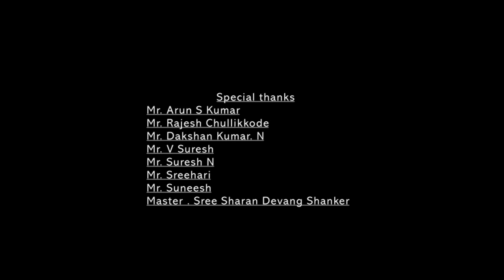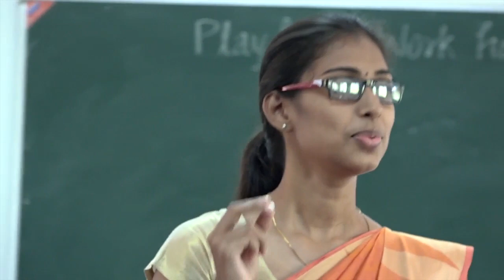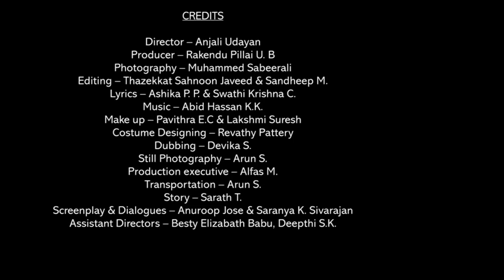Thirinalam (തിരിനാളം) - A video with a Light of Hope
Prepared by the Pharm D. students of Devaki Amma Memorial College of Pharmacy as a part of Vimukthi short film competition in 2017.